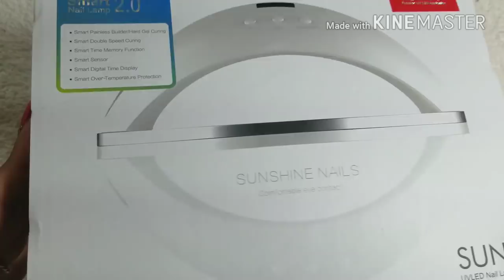Review:(Aliexpress)Lampara uv/led Sunuv Sun6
Si te gustó te invito a que lo compartas